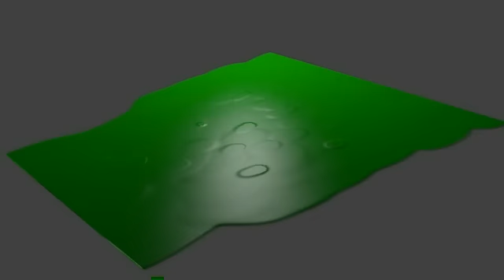Just a cool paint test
I was just testing out spreading and erasing systems of my "Dynamic Paint" Blender tool. The result was quite nice, so I decided to share it. :)

I used wetmap as normal/bump texture. Looks kinda like a 2D fluid simulation, doesn't it?

The first part is final render, second part viewport. (So you can see the painter setup)